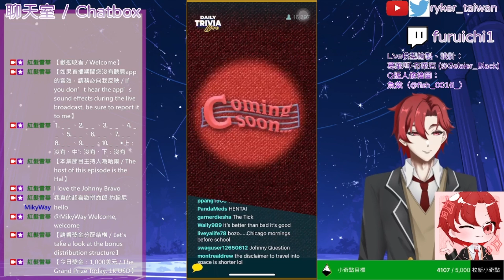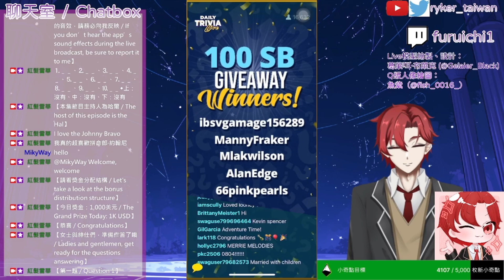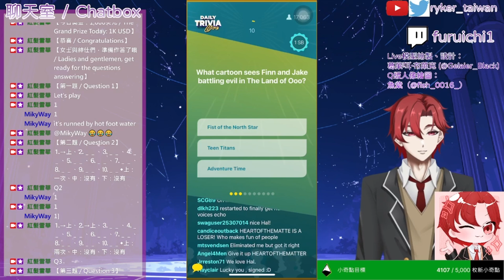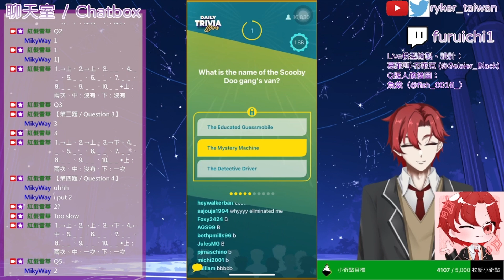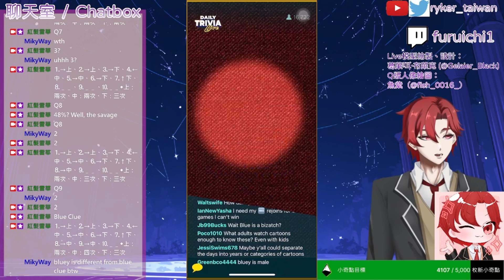問答遊戲『Swagbucks LIVE』（SwagIQ）遊玩 2024-8-27（美國時間） ∕ 2024-8-28（臺灣時間） 主持人：哈爾（Hal） 此為錯誤修訂版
【標題 ∕ Title】
問答遊戲『Swagbucks LIVE』（SwagIQ）遊玩遊戲日期：August 27ᵗʰ, 2024（US Time） ∕ August 28ᵗʰ, 2024（Taiwan Time）

【說明 ∕ Description】
※此為錯誤修訂版